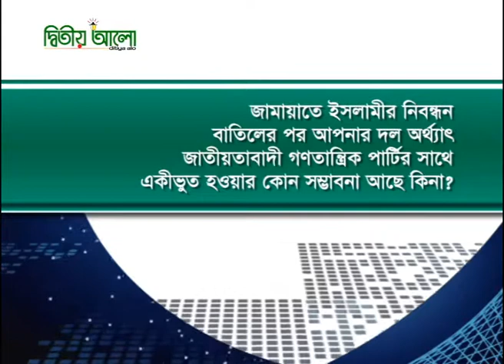Prodhan Full Video